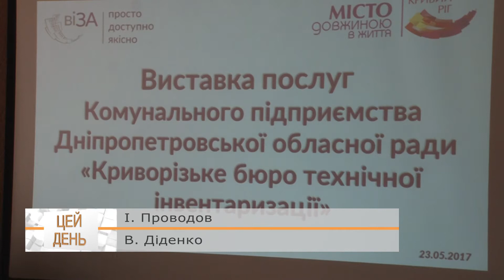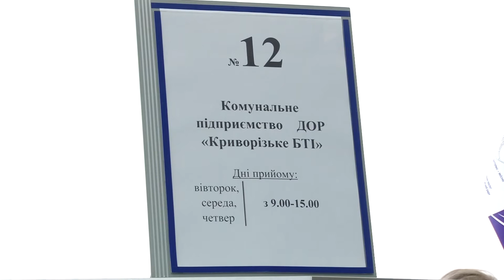Виставка послуг БТІ у Центрі надання адмінпослуг